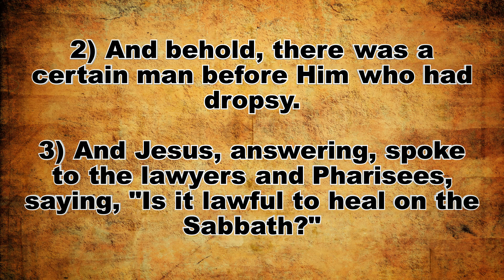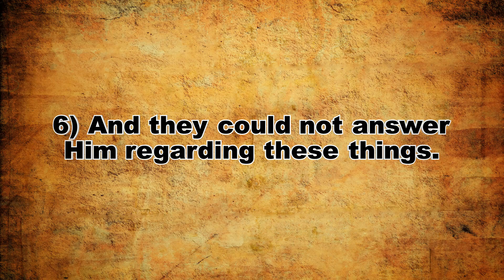Discipleship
Part 34: Luke 14